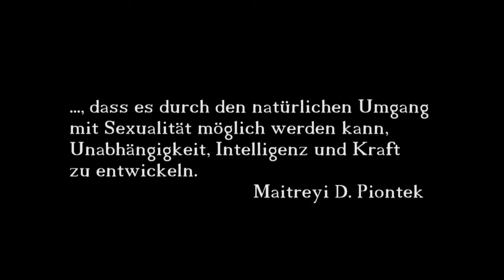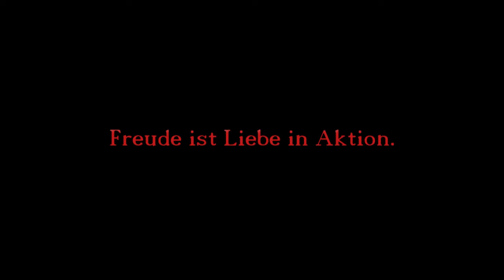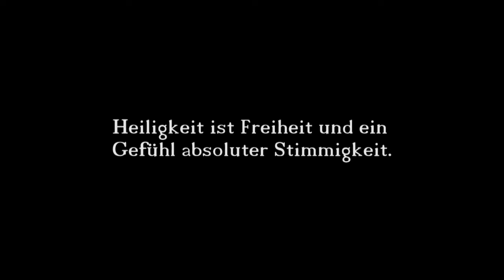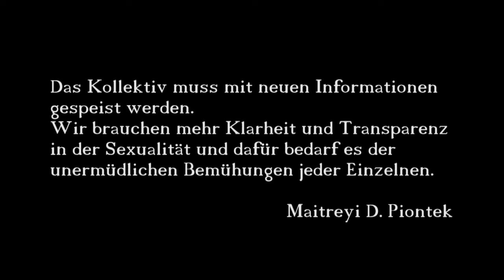100 - Katrin Laux: Tempelpriesterinnen und die Verbindung zwischen Sexualität und Bewusstsein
Die Zitate von Maitreyi D. Piontek sind aus dem Buch "Das Tao der weiblichen Sexualität"

Achtung! Spendenaufruf! Bitte unterstützt den Kanal Matriwissen!

MatriaVal e.V. IBAN: DE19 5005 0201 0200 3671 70

SWIFT-BIC: HELADEF1822 Frankfurter Sparkasse